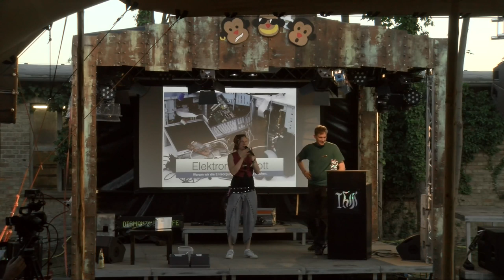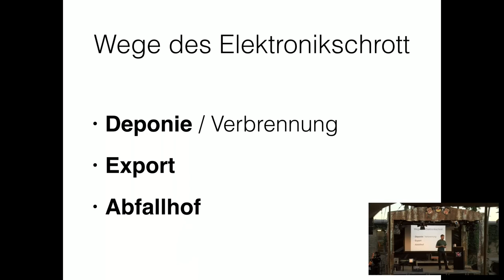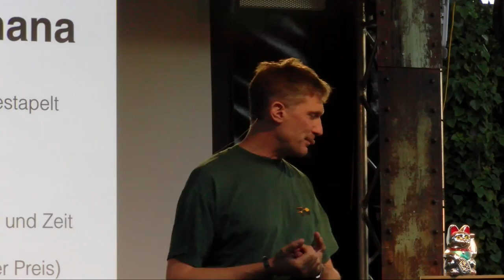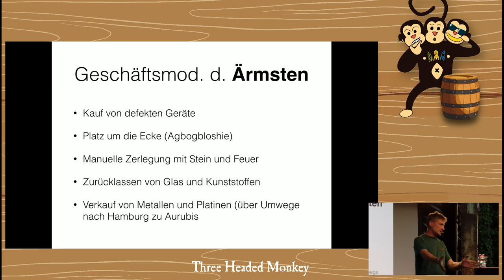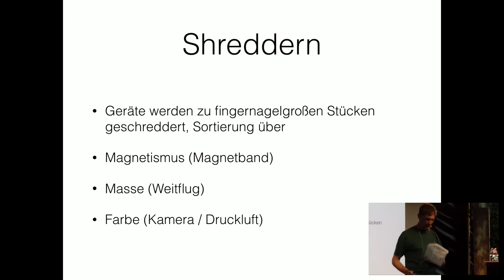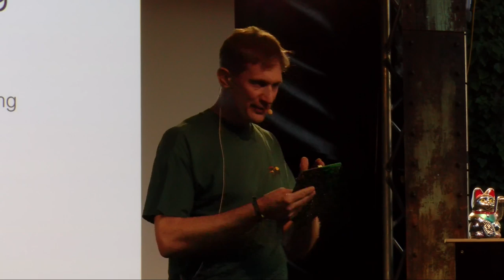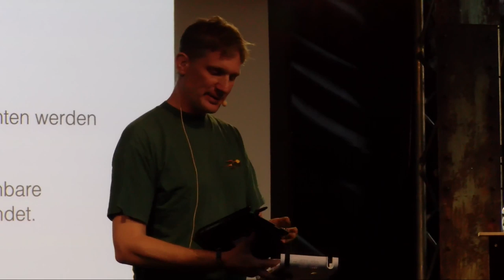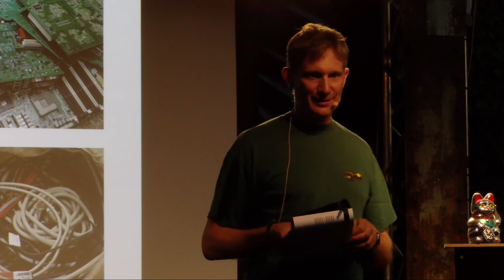Elektroschrott - Welchen letzten Weg geht mein PC?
Elektronikschrott ist eine Handelsware. Schrott wird zu Gold. Geräte werden überall in der Welt mal gut, mal nicht so gut zerlegt. Wer verdient daran? Und was können wir tun, dass sich der Export nicht mehr lohnt?

Die digitale Gesellschaft produziert Elektronikschrott. Dieser besteht aus Kunststoffen, Metallen und Platinen, die unterschiedlichen Verwertungswegen zugeführt werden müssen. Die beste Trennung ist immer noch das Zerlegen per Hand. Dabei können außerdem nutzbare Einzelteile extrahiert und direkt weiterverwendet werden. Dieses Vorgehen ist ökologisch sinnvoll, aber nicht besonders ökonomisch. Das spielt aber im Rahmen eines "Dismantling Cafés" (vis á vis dem Repair Café) keine Rolle. Dafür gibt es die Sicherheit, dass die eigenen Geräte nicht in einer der zahlreichen Dokumentationen über Agbotbloshie, den großen Elektroschrottplatz in Ghana, auftauchen.

lasermax